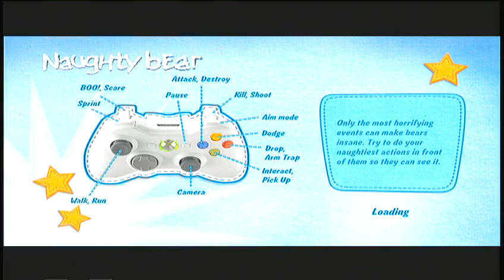Asian beats teddy bear with stick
Naughty Bear for Xbox360